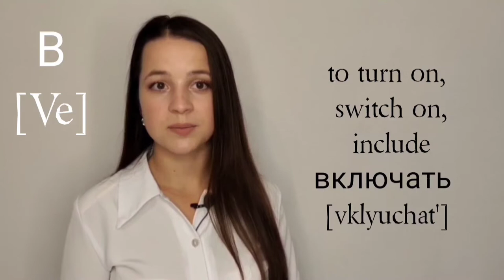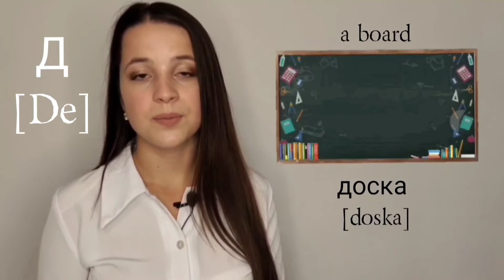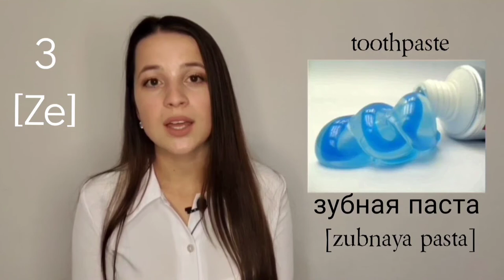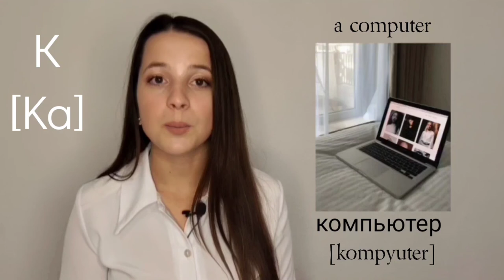Complete A1 Russian Vocabulary (Part 1)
Do you want to improve your Russian vocabulary? Do you want to speak Russian more like a native speaker?

Check out this complete vocabulary video for beginners at A1 level.

Here are some of the best lessons that I have done which you may have missed.

learnwithlana_1